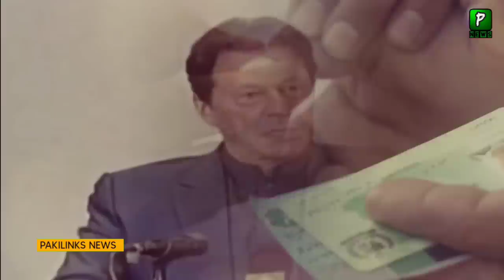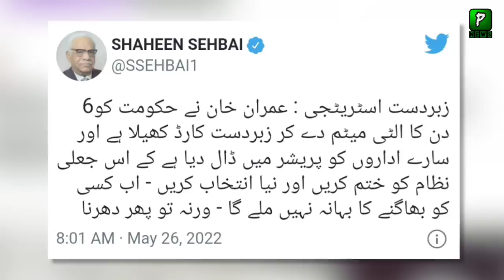Why Army Chief Happy? Imran Khan Great Decision | Imran Khan Latest Speech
Join Us On
ABOUT CHANNEL